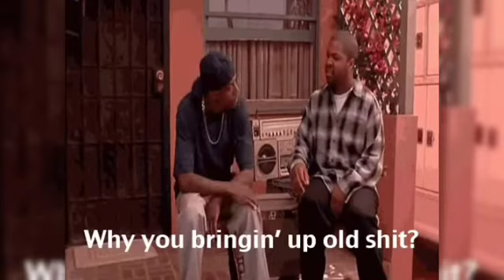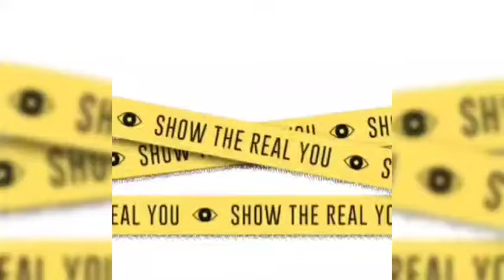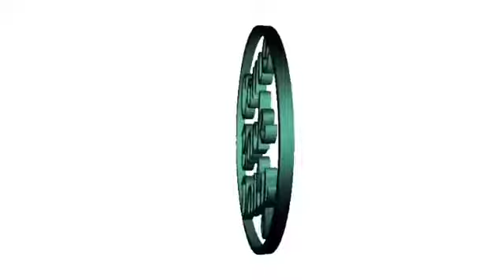HOODLIFE WATTSUPFOLIFE FUNSHITT HEEEEEYYYYY 💋🤑🤑🤑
MRS.DENISE HOODTASTIC